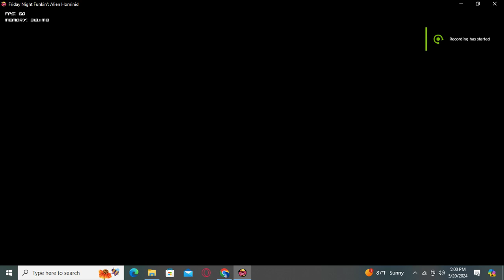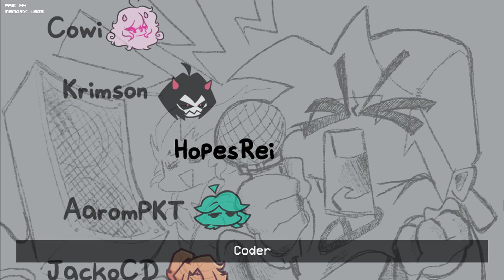Friday Night Funkin: Vs Alien Hominid Revival (DEMO) | FULL GAMEPLAY SHOWCASE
Since I never played Alien Hominid before, I decided to make a video on this mod that is being brought back. Enjoy the video.
Mod Credits:
Tenzalt: Director
ZeonYG Music: Director Musician
Fimbulbeter: Co-Director Charter
Splinter Hampex: Artist and Animation
B.Project: Artist and Animation
Darkteshoud: Artist
Cowi: Artist
Krimson: Musician
AaromPKT: Chromatic Maker
HopesRei: Coder
JackoCD: Coder
Jhiner: LUA Helper
Audi: LUA Helper
MauriKong: Sprite Port Menu
Widou: Artist
UnPibe: Coder